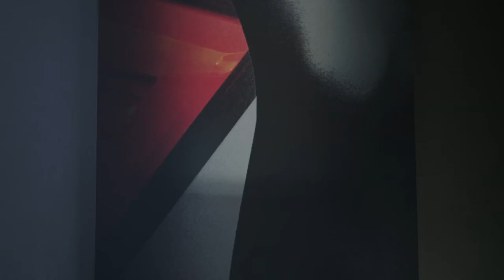1. Driven by Design: Inspirace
Jak popsat design vozů ŠKODA? Stačí jediné slovo – krystalický. Dynamické tvary a ostré linie krystalu nabízejí designérům překvapivé možnosti. Krystalický design nás tak ovlivnil v mnoha svých podobách. Nezapomínáme ale, pro koho tvoříme, a snažíme se s důvtipem propojovat emotivní design s funkčností.